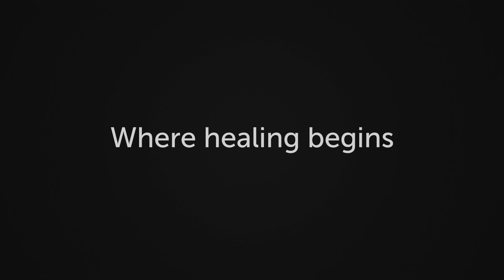Cop Outs and Pitfalls: A Discussion about Infidelity and Repair Work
Today Samuel discusses some of the most common pitfalls and cop outs spouses use when trying to heal.

 - Amanda, Florida